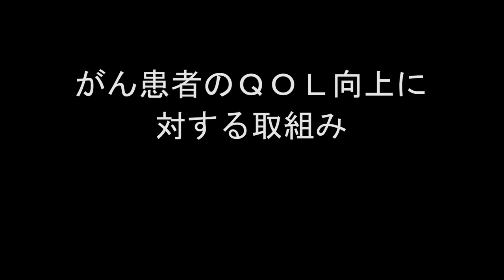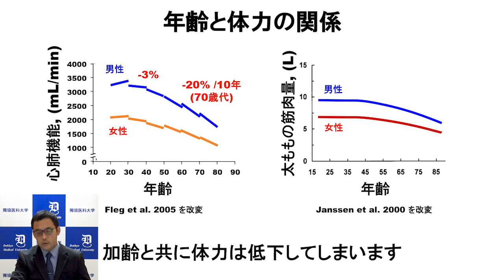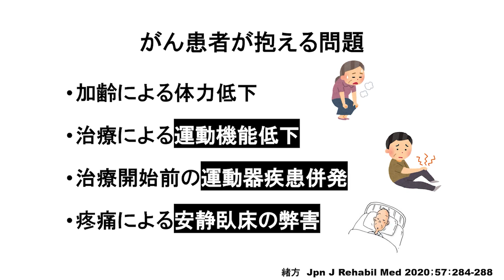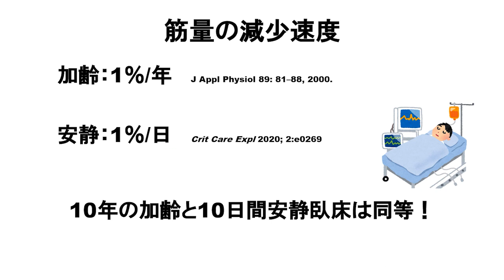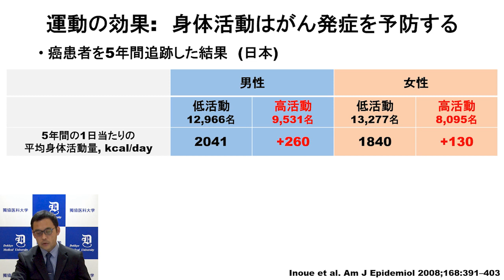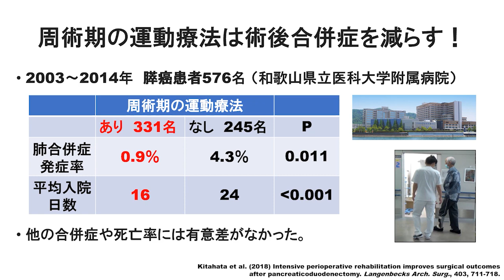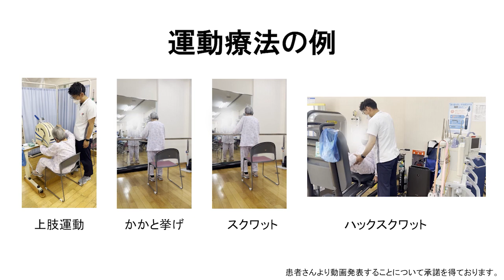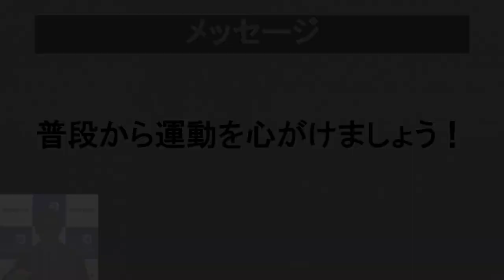004がん患者に対する術前からの運動療法：リハビリテーション科 教授 上條 義一郎